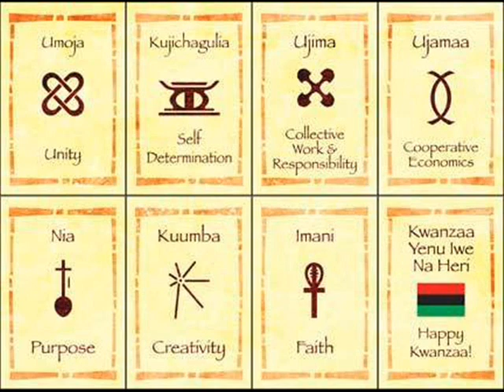Kwanzaa Song by Kev Choice - Bay Area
Kwanzaa Song by Kev Choice

Christmas is Over, we are still in the midst of the holiday season. And the day after Christmas, December 26th, is the official start of Kwanzaa. i just seem to notice a lower visibility and attention level for Kwanzaa this year.

So, I felt this song was necessary. I took a sample of some Nigerian soul music from the 70s to add an African element and in solidarity with the people of Nigeria who are facing a lot of scrutiny right now due to the recent so-called terror attack attempt on an airplane on Christmas Day.

So, check it out and go do some research on Kwanzaa and try to practice some of it this year. Find a Karamu on Dec. 31st, pick up a kinari and some candles. Keep Kwanzaa Alive. Its important to keep some element of African culture alive in our communities.

We cant just let that connection totally slip away. People who dont know where they came from, wont know where they are going.

for more information about Kwanzaa